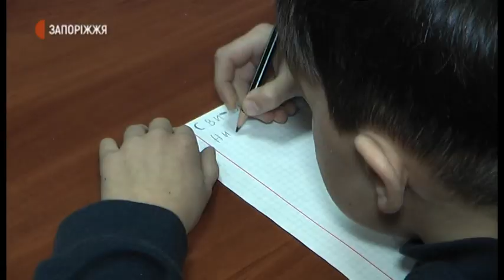Листи Святому Миколаю | Новини | 17.12.2020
Листи Святому Миколаю пишуть запорізькі діти, готуючись до свята 19 грудня. Зазвичай, приймає він їх на острові Хортиця. Але цьогоріч, через пандемію, курінь Святого Миколая не діє. Листи привозять, або надсилають, тільки до іншої його так званої «резиденції» - міського Палацу дитячої та юнацької творчості.